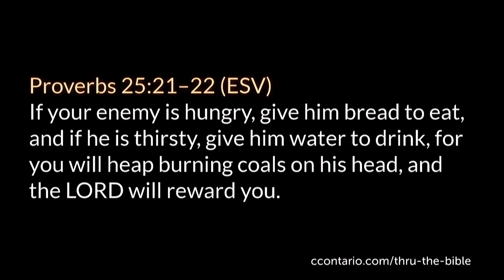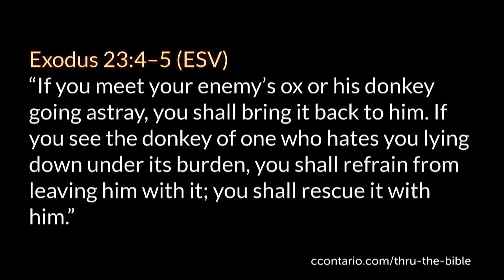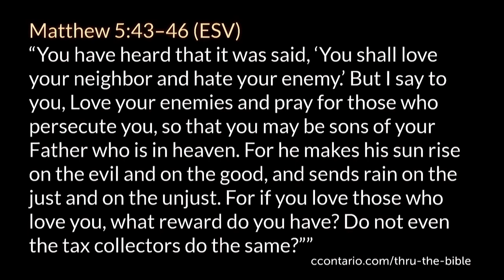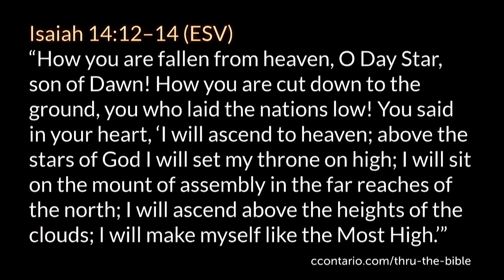Ezekiel 26-28 • Prophecies concerning Tyre with insights on the fall of Satan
A chapter by chapter and verse by verse study of Ezekiel taught by Pastor Paul LeBoutillier of Calvary Chapel Ontario, Oregon. for online studies through the entire Bible. September 29, 2021